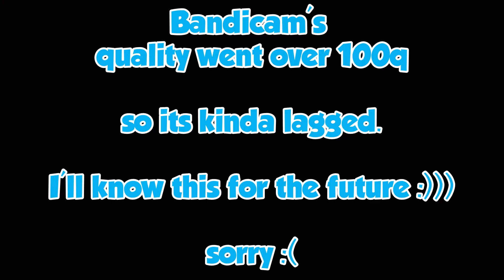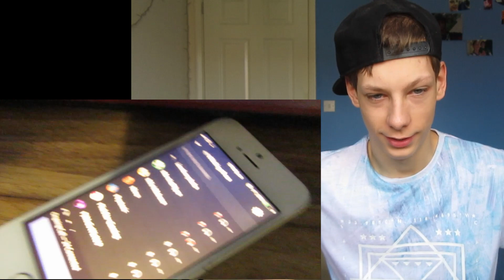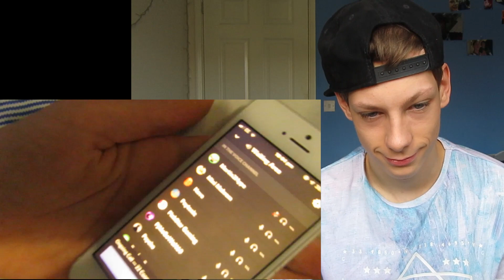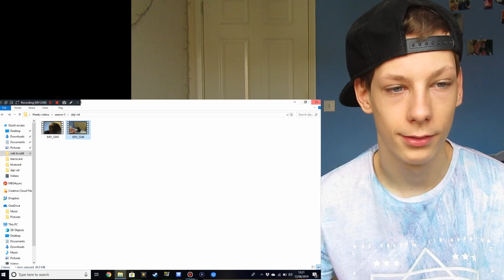I Talked To DEJI On DISCORD & I Realised SOMETHING...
I Talked To DEJI On DISCORD & It Made Me Realise SOMETHING...

In today's video I actually talked to Deji about byte, and more! ENJOY!

If you liked this vlog then press the like button.

If you came to check this channel out, And you like what you see.